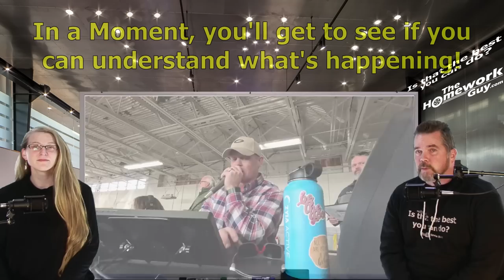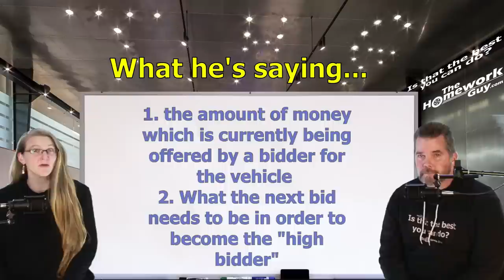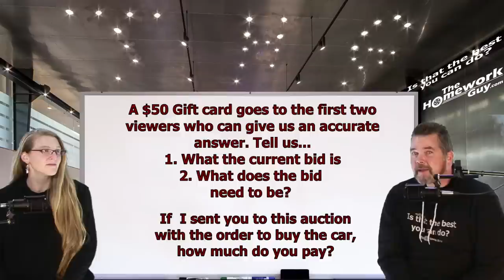THE AUTO AUCTION: A behind the scenes look: The Homework Guy, Kevin Hunter with Amazing Elizabeth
The auction chant is a repetition of two numbers at a time which indicate the monetary amount involved with the sale of a vehicle. 1. Is the amount of money which is currently being offered by a car bidder, 2. Is what the next bid needs to be in order to become the "high bidder." In between the numbers are "filler words" which are what the auctioneer says to tie the chant together making it smooth and rhythmic.

A CAR DEALER WANTS TO:
1. SELL every car for the Highest Possible Price.
3. LOAD every Car Deal full of Fees and Finance Products.
4. OFFER Lowball numbers on every Trade Vehicle.

THE HOMEWORK GUY TEAM (THG) HELPS CAR BUYERS TO:
1. BUY a Car from Dealers or Private Party Sellers at the Lowest Price.
2. PAY Cash or Finance with their own Bank or Credit Union.
3. DECLINE Dealer Fees and Finance Products.
4. TRADE / SELL their current vehicle for the Best Value.

1. What you need to know before buying a car.
2. Information you need when buying a car at a dealership.
3. Benefits of Buying a Car from a Dealership or Private Party.
4. Questions to ask at a Dealership
5. Car buying tips and tricks from the experts
6. How to Buy and Pay for a Car with Cash
7. Using Carmax, Edmunds, TrueCar, Autolist, or Kelley Blue Book for Car Pricing Info.
8. Buying a Car out of state.
9. Taking Control of the entire Car Buying Process.
10. What to do if Scammed.
11. Illegal things Car Dealers can do.
12. Understanding Dealer Financing Tricks
13. How to Avoid Dealer Scams.
14. Reactions to Sales Training conducted by Car Trainers.